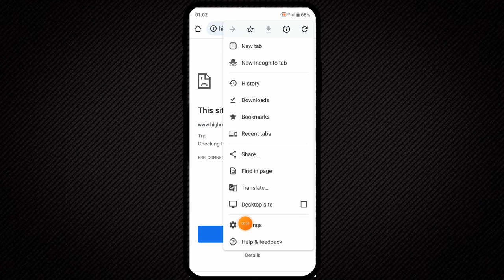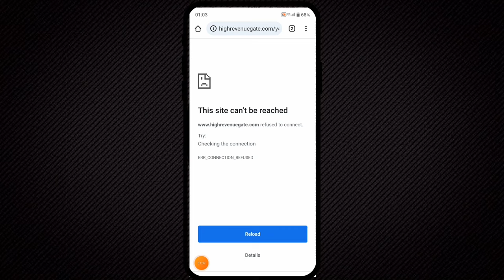Chrome This Site Can't Be Reached Problem 100% Solution 2023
This Video is About How To Fix This Site Can't Be Reached Problem In Chrome 2023

this site can't provide a secure connection,
this site can't be reached,
this site can't be reached android,
this site can't be reached chrome,
this site can't be reached the connection was reset,
this site can't be reached all browsers,